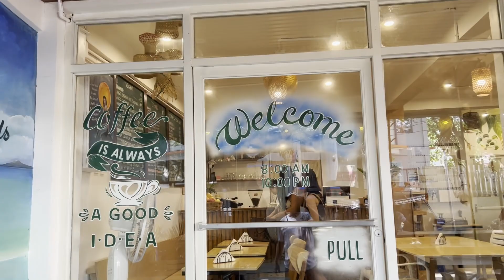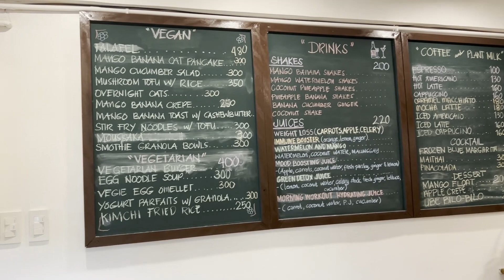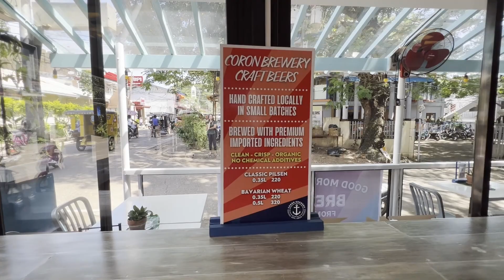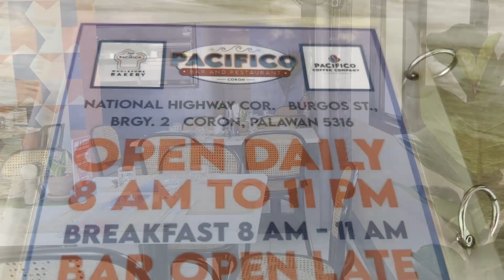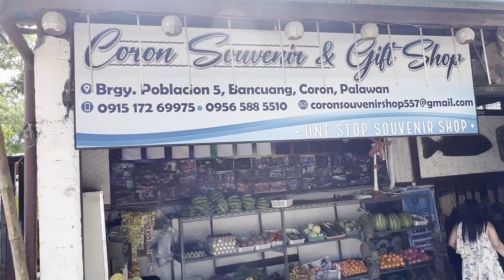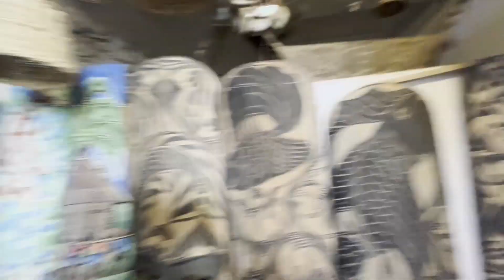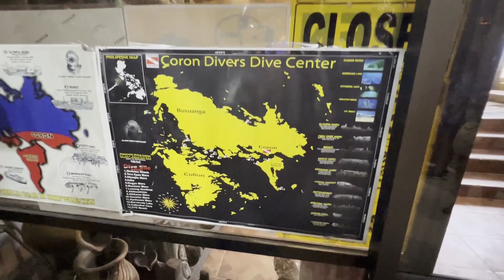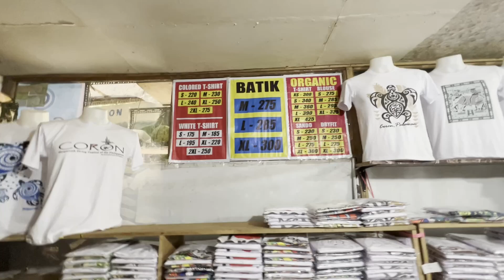Coron Town Palawan - Let's Explore !!!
Let's tour Coron Town in Palawan. Just like El nido, Coron has a
main town that has 6 barangays.  The municipality of Busuanga comprises the western part of Busuanga Island where I stayed, all of Coron Island and about 50 other minor islets. The airport for Coron (Francisco B. Reyes) lies about 25 minutes from Coron Town proper and 1 hour and 15 minutes from the resort Miley Lodge Paradise) I stayed at while in Coron.

I found some nice eateries in Coron town which was 1 hour and 30 minutes from " Miley Lodge Paradise". Coron town was worth the trip and is highly recommended when you visit Coron. Be sure to visit Pacifico and Le Voyage restaurants and the "Coron Souvenir Shop".